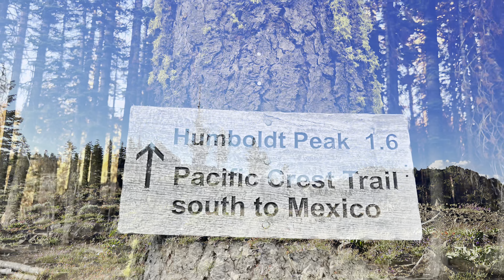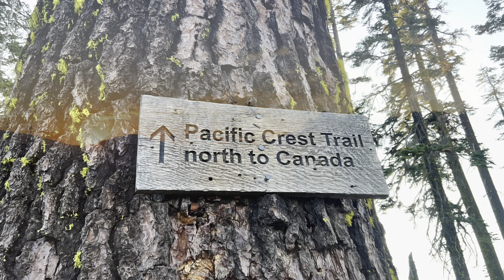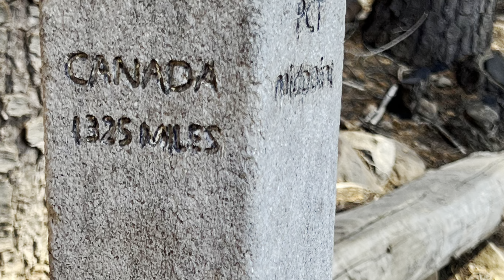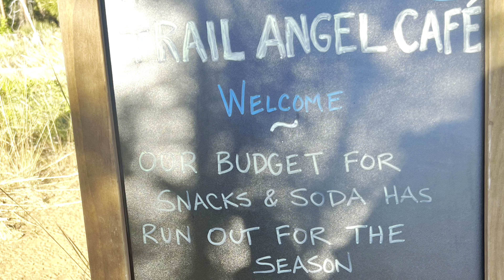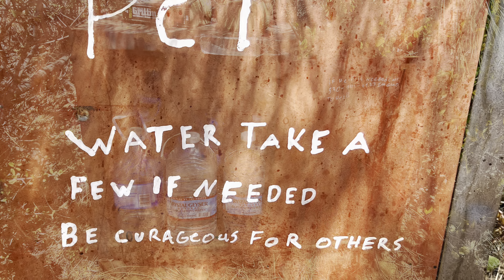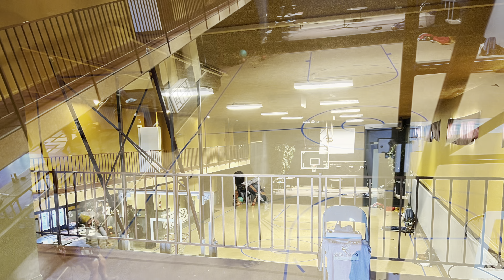Pct 2022 part 15 Quincy to Burney falls